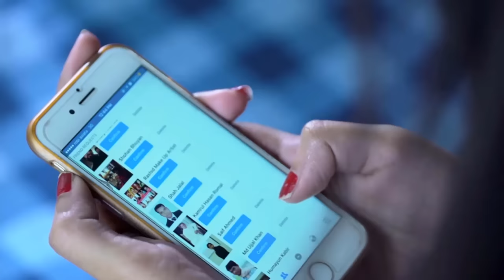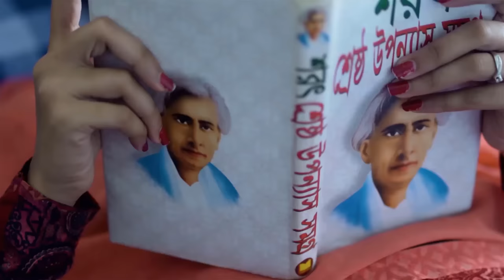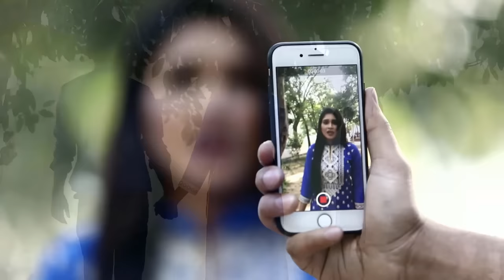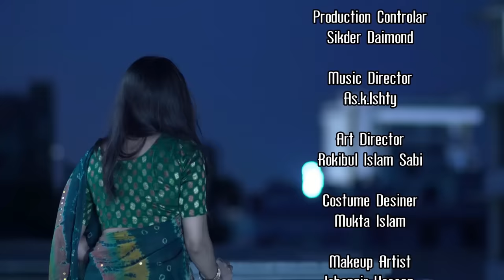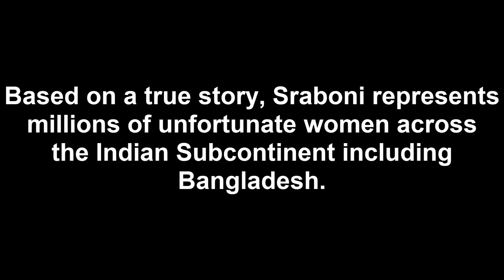The Untouchable (Bangla Short Film with English Subtitle)- Based on a true story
Story: Asif Rahman
Editor: Faruk Ahmed
Artist: Mim Chowdhury, Asif Rahman & Mahfuz Islam
Chief Assistant Director: Hannan Sha
DOP:Forhad Hussain &  Hasanuzzaman Rajib
Producer: Kawser  Mozumder & Asif Rahman

*** ANTI-PIRACY WARNING ***
This content is Copyright to Oceania Entertainment. Legal action will be taken against those who violate the copyright of the material presented!

All rights are reserved by Oceania Entertainment. This Visual and Audio Element is Copyrighted Content of the Oceania Entertainment. Any Unauthorized Publishing is Strictly Prohibited.